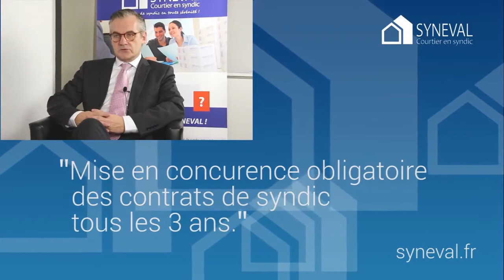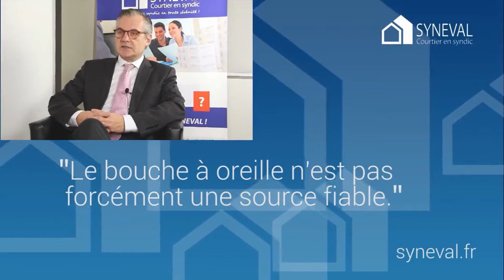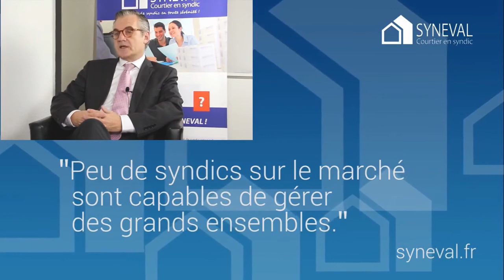SYNEVAL : courtier en syndic de copropriété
Le métier de courtier en syndic de copropriété présenté par Jean-François EON, directeur de la société SYNEVAL.
Le métier de courtier en syndic est un métier jeune qui est né en 2011. Le principe est d'être un intermédiaire entre des copropriétaires et des syndics de copropriété. L'absence de courtier sur l'activité de syndic de copropriété était un besoin. Les copropriétaires avaient beaucoup de difficultés à trouver des syndics face à des complexités contractuelles et des complexités de proximité...

Syneval est la première société à proposer un service complet d'assistance aux copropriétaires dans le cadre d'un changement de syndic. Syneval va conseiller les copropriétaires de la définition des critères de sélection du nouveau syndic jusqu'au vote en assemblée générale.

A propos de Mon-immeuble.com
Créé en avril 2000 par Isabelle DAHAN, ce site privé et indépendant est une référence, pour les particuliers comme les professionnels, en matière d’information immobilière et tout particulièrement de copropriété. Ce Web magazine incontournable représente aujourd’hui plus de 10.000 pages de contenus et 40.000 abonnés à la lettre d’information.

Isabelle DAHAN exerce le métier de « consultante en communication et marketing immobilier » et depuis quelques années celui de web-journaliste comme rédactrice en chef du Elle est membre de plusieurs associations de journalistes l’AJIBAT , l’AJP et de l’association pour la République au féminin « Res Femina » Elle anime une chronique hebdomadaire « hebdo Copro » sur la Web radio